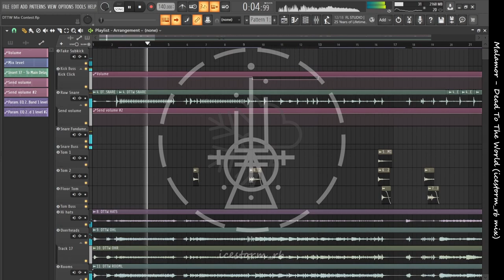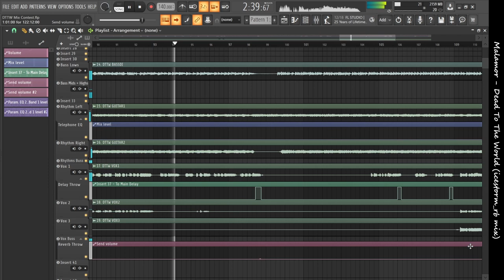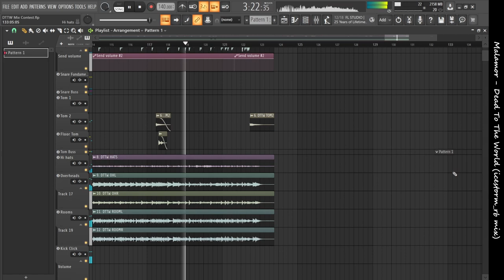[Death Metal] Malamor - Dead To The World (Icestorm_rb Mix)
So this is for a mix competition hosted by Kohlekeller Studio, ratemymix.com, and Produce Like A Pro. (link to the announcement video

This was easily one of the hardest metal mixes I've done ever. In order to get this mix to sound good without using samples, I had to really reach for plugins that I usually never reach for in metal mixes, and do mixing techniques that I usually never really do.

This was a fun challenge, regardless of if I win anything or not. I definitely learned a thing or two about mixing metal, and new ways to mix together instruments.

About me:
Hi! I am Reinz Bill under the username icestorm rb. I am an amateur hip hop and rock/metal producer and I mix and master everything by myself. I also made the logo/sigil and took the pictures found in some of my videos. Don't expect anything top tier from me.

Malamor – Dead To The World 2022